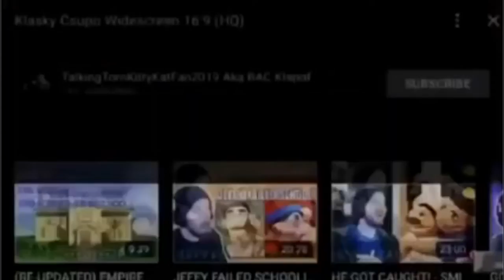Klasky Csupo in Speed 2x Reversed